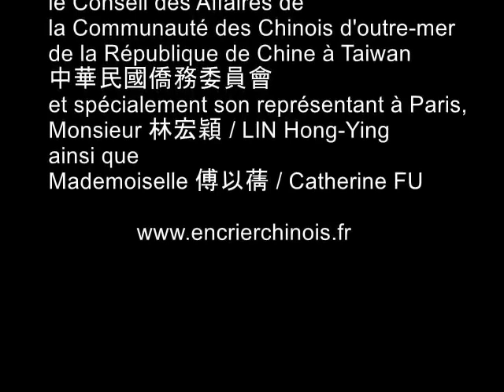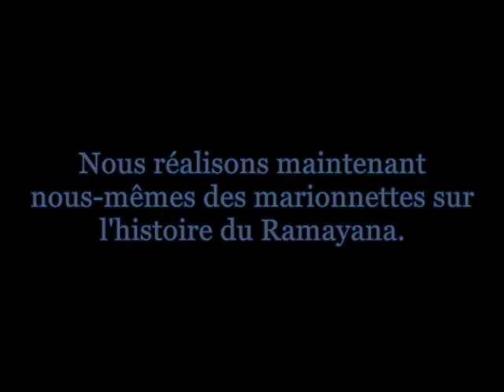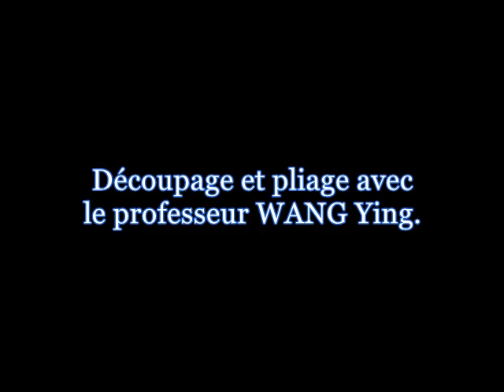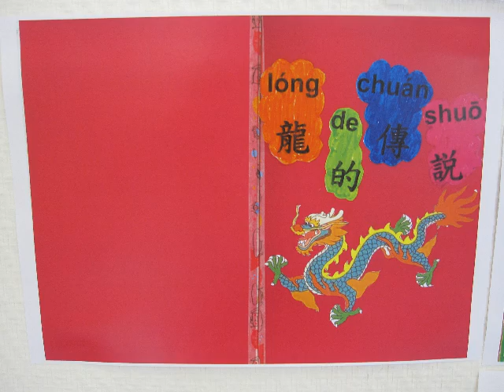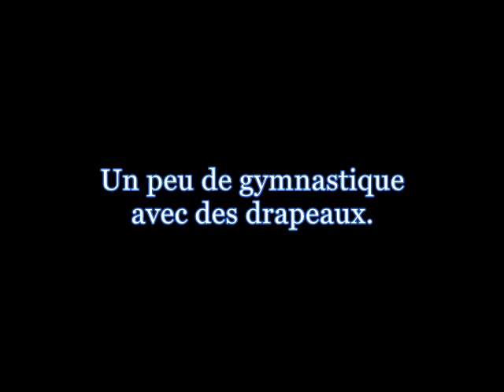11-15 juillet 2016 stage multi activités pour enfants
Pratiquez le chinois à travers différentes activités.